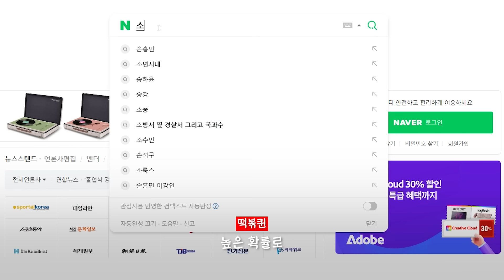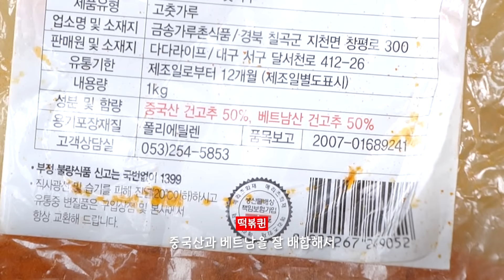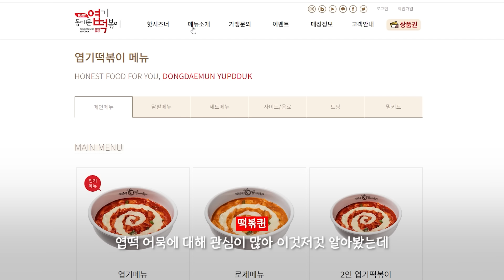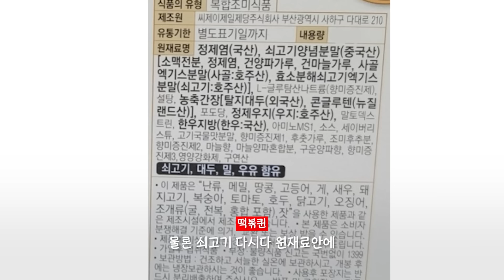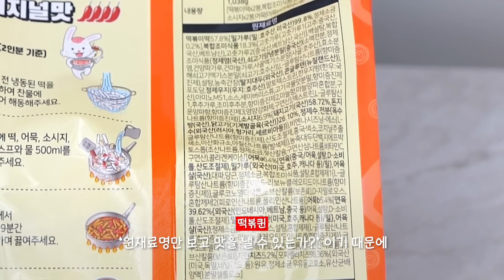엽떡 뒤편에 써있는 재료를 섞으면 엽떡이 될까?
이 레시피로 장사하셔도 됩니다